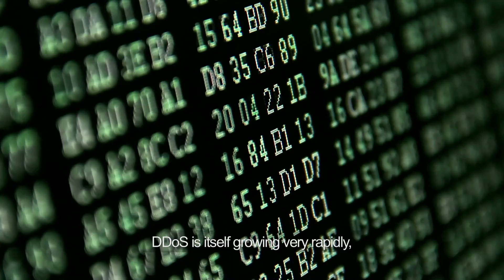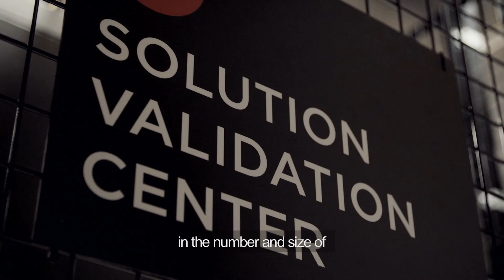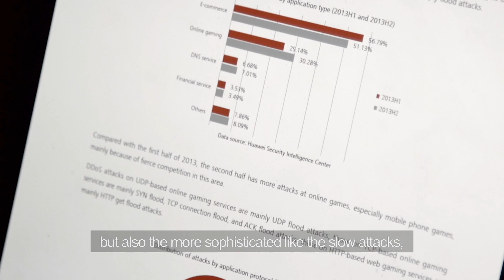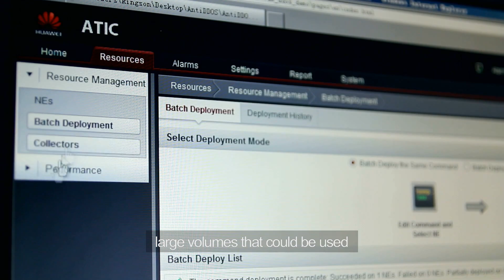Netherlands NBIP - Anti DDOS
Huawei Anti-DDoS assists NBIP (“Nationale Beheersorganisatie Internet Providers”) in building more secure service operations in Netherlands.